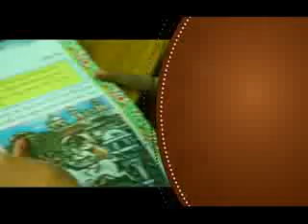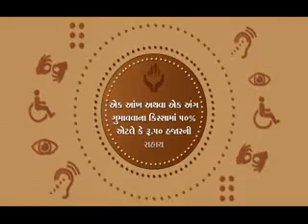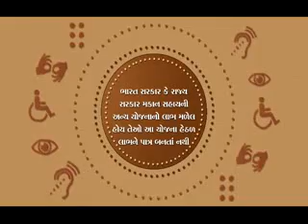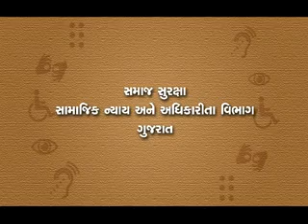નિયામક, સમાજ સુરક્ષા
નિયામક, સમાજ સુરક્ષા વિડીયો ગેલેરી